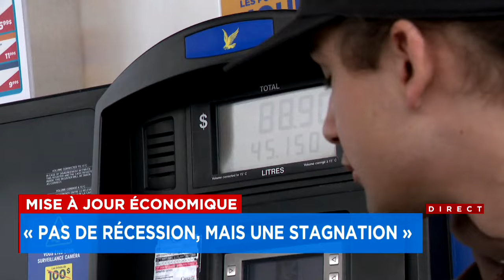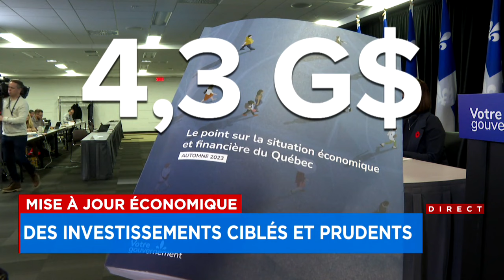Girard prudent: pas de cadeaux pour les Québécois : reportage